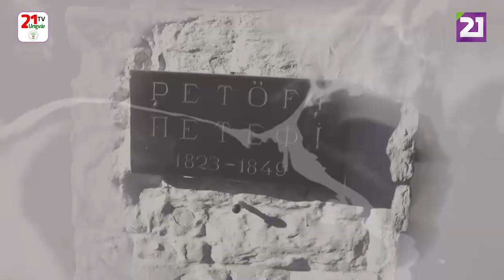Petőfi 200: Petőfi Sándor – Sors, nyiss nekem tért...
Petőfi 200
Petőfi Sándor –  Sors, nyiss nekem tért...
Szilvási Szilárd előadásában